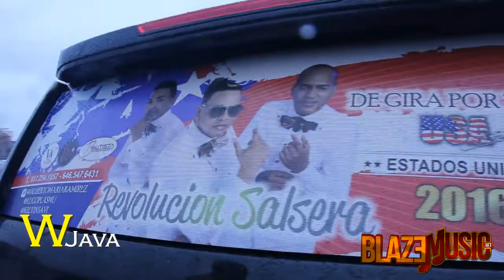Llegada A JFK, Rueda De Prensa & Debut De Revolucion Salsera En New York City USA 2016